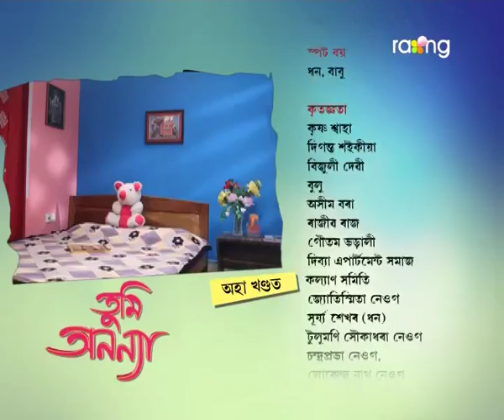Tumi Ananya - তুমি অনন্যা | 12th Aug 2017 | Full Episode | No 60